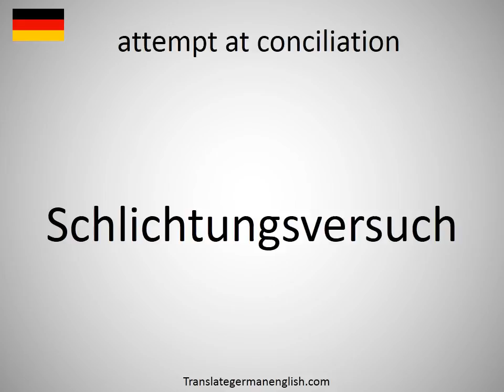How to say attempt at conciliation in German?